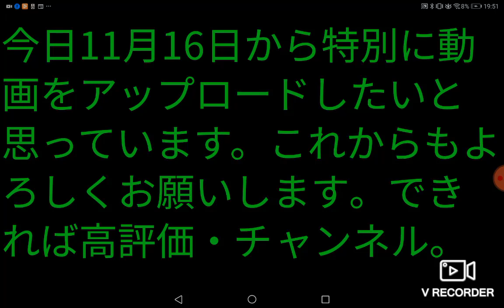これからもよろしくお願いします。(やまかわなおきチャンネル)